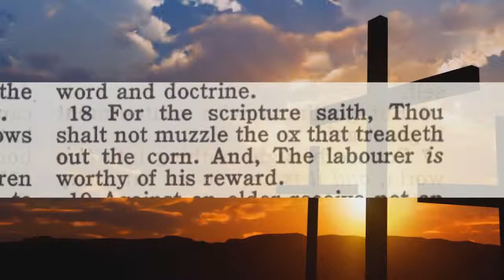Audio Laughter In The Life Of A Christian